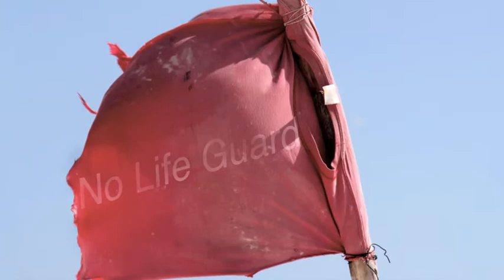MyCaracol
Caracol Santa Lucia Cuba